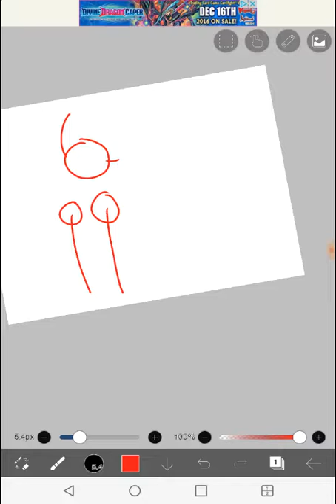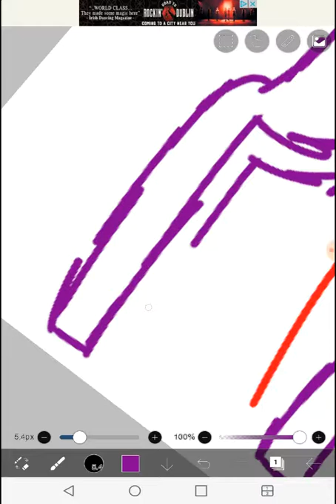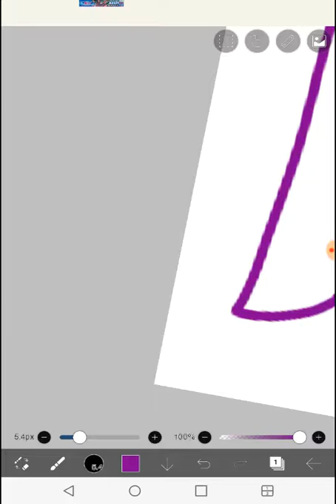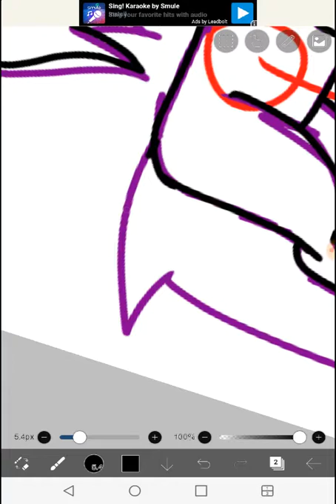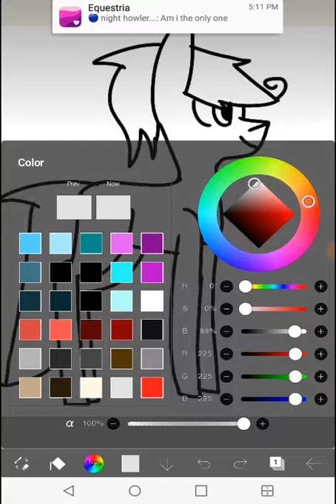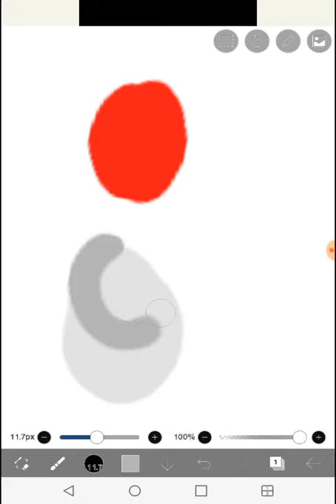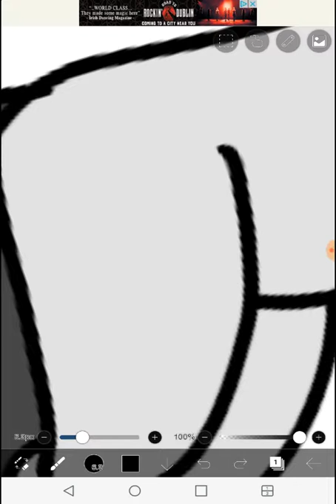Bloodycute speedpaint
It is a color guide.